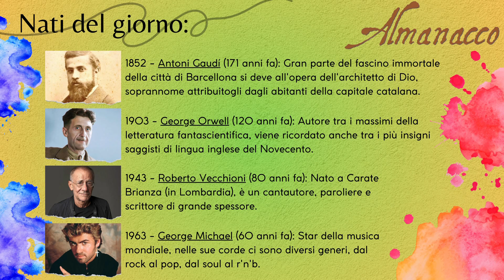Almanacco 25 06 2024